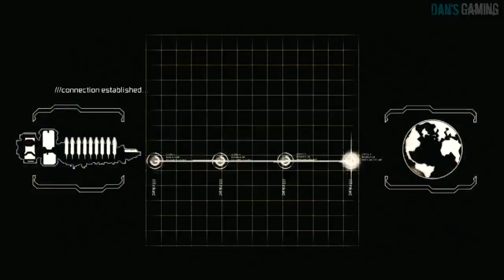Dead Space 2 Walkthrough - Part 1 - Let's play w/ Dansgaming | HD Gameplay - PS3 - Scare Cam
Dead Space 3 Walkthrough - Part 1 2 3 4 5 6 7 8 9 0 - Let's play w/ Dansgaming - HD Gameplay - PS3 - Scare Cam